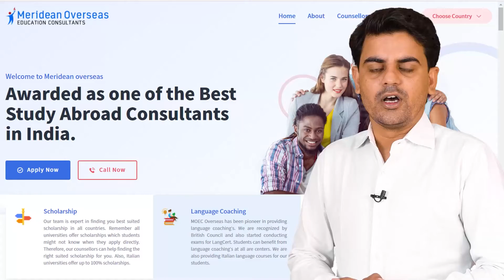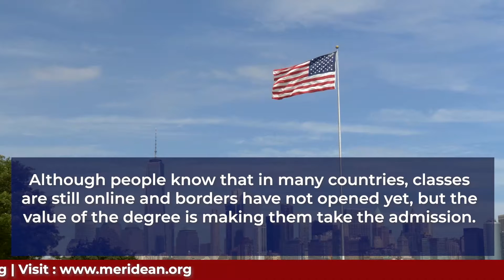Study In US : More students apply from Rajasthan to international universities as rules eased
On this channel you will get information regarding USA & Canada Education System, Immigration Updates & Visa Rules, Universities , Courses & More.